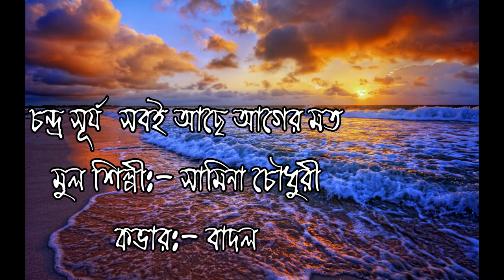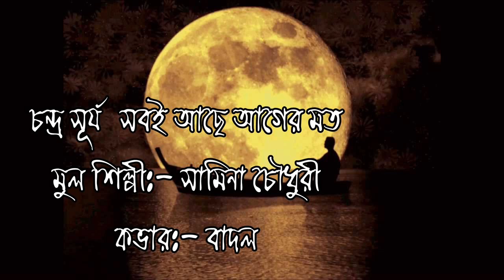”চন্দ্র সূর্য সবই আছে আগের মত”Condro surjo sobi ace ager moto/Samina chowdury/Badal//Chaity Music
”চন্দ্র সূর্য সবই আছে আগের মত”Condro surjo sobi ace ager moto/Samina chowdury/Badal/Adunik/cmccenter
 A chaity production present
Song: Condro surjo sobi ace ager moto
           চন্দ্র সূর্য সবই আছে আগের মত
Singer: Samina chowdury
Cover singer :Badal
Edit & vfx: Serabon
Level: Chaity production
Picture: Collected

এই গানটা শুধু গাওয়ার চেষ্টা করলাম কেমন লাগবে জানিনা।ভালো লাগলে অবশ্যই কমেন্ট করে জানাবেন।

Samina Chowdhury (Bengali: সামিনা চৌধুরী) (born 28 August)[1] is a Bangladeshi singer.[2] She mostly sings modern and classical songs. Her notable songs include Jonmo Theke Jolchi Mago, Amar Buker Moddhyekhane, Amar Dui Chokhe Dui Nodi, Ekbar Jodi Keu, Kobita Porar Prohor and Phool Phote Phool Jhore.[3] She was one of the judges of the reality television show CloseUp1 on NTV. In the year 2007, Samina Chowdhury served as judge of "Sera Kantha" held at Channel I. She also served as the judge of Channel i 's "Khude Gun Raj", NTV's "CloseUp1", "Valobashi Bangladesh" of Maasranga Television and others programs.[4]

Chowdhury performs as a playback singer for film scores. She won Bangladesh National Film Award for Best Female Playback Singer (2006), Bachsas Award for Best Female Singer (1981) and Meril Prothom Alo Award for Best Female Singer (2005).[3] Her father is famous music personality late Mahmudunnabi and sister famous artist Fahmida Nabi .
Chowdhury was born to Mahmudun Nabi and Rashida Chowdhury.[5] As a child, she went to Agrani School and College in Dhaka. Chowdhury's sister, Fahmida Nabi, and brother Pancham are also musicians.[6] Under guidance from her father, she developed as a playback contemporary singer. She took part in Notun Kuri song category and stood first in this competition in 1977.[7]

Career
Chowdhury started her career as a playback singer in 1981. Her debut song was Jonmo Theke Jolchi Mago from the film Jonmo Theke Jolchi.[8] She continued working as a singer in the audio industry. Later, she sang the song "Saat Bhai Champa Jagore" in the film "Saat Bhai Champa". Then she took a hiatus from playback singing. She concentrated on studio albums and released songs named Kabita Porar Prohor Eseche, Ekbar Jodi Keu Bhalobasto and Oi Jhinuk Phota Sagorbelay.[9]

Chowdhury returned to playback singing through the song "Tomar Gorur Garite Ami Jabo Na", a duet with Andrew Kishore. Her another rendition was "Amar Buker Moddhyekhane". Some of her repertoires are Door Deepobasini, Hou Jodi Oi Neel Akash, "Hridoye Likhechi Tomari Naam" and Amar Majhe Nei Ekhon Ami. Her non-playback career includes adhunik song and Rabindra Sangeet. Some of her modern songs are Oi Jhinuk Phota Sagorbelai Amar Icche Kore, Kobita Porar Prohor Eseche Rater Nirjoney, Somoy Jeno Kate Na, Phool Phote Phool Jhore etc. She also released a Rabindra Sangeet album in 2009. She has sung two songs in the film Niswartha Bhalobasa : "Jamunar Jol" (with S I Tutul) and "Shopno Shopno".[9]

Chowdhury acted in radio dramas - Julius Caesar and Ei Shei. She was also used to be a news anchor.[9]
uring her career, Chowdhury has collaborated with many singers of Bangladesh. She played duets with Asif Akbar, Habib Wahid, Subir Nandi, Andrew Kishore, S. D. Rubel, S.I. Tutul, Monir Khan, Bappa Mazumder, Agun etc. She has worked with music directors and lyricists including Ahmed Imtiaz Bulbul, Ali Akbar Rupu, Sheikh Sadi Khan, Alam Khan, Alauddin Ali, Khan Ataur Rahman, Shawkat Ali Emon, Kabir Bakul, S.I. Tutul, Habib Wahid and Bappa Mazumder.[9]

In the year 2007, Samina Chowdhury served as judge of "Sera Kantha" held at Channel I. She also served as the judge of Channel i 's "Khude Gun Raj", NTV's "CloseUp1", "Valobashi Bangladesh" of Maasranga Television